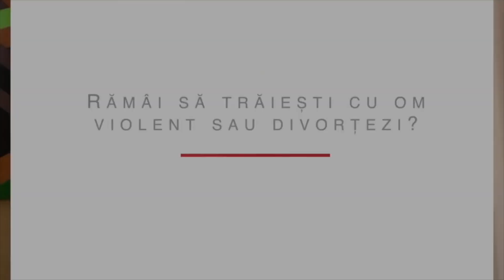Rămâi să trăiești cu om violent, sau divorțezi? | Vasile Filat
Rămâi să trăiești cu om violent, sau divorțezi? Cum să procedezi când ești în așa situație?

Vă invităm la BISERICA BUNAVESTIREA DIN CHIȘINĂU
Str. Ciocârliei 2/8, Chișinău, Rep.Moldova
Servicii Divine:
                        Duminică, 14:00 - 16:00